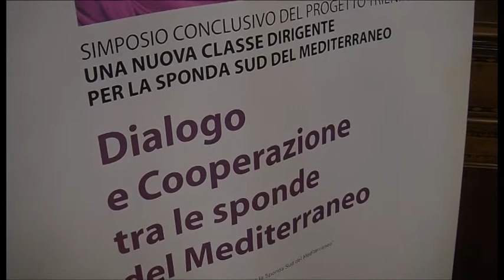Sponda Sud del Mediterraneo, si chiude il progetto di Rondine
Dialogo e cooperazione nel Mediterraneo: l’associazione Rondine chiude i tre anni del progetto “Sponda Sud”

Servizio di Beatrice Bertozzi. Riprese di Rossano Corsi. INTERVISTATI: Franco Vaccari - presidente Associazione Rondine; Bernardo Venturi - dir. Studentato Internazionale Rondine